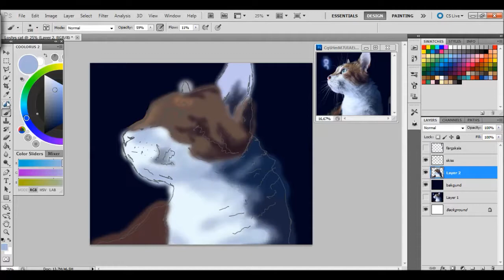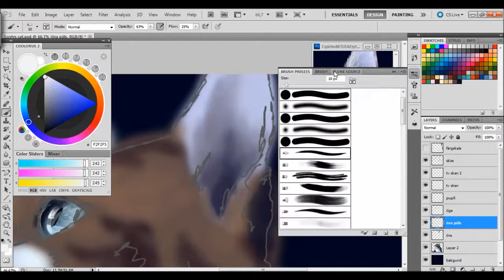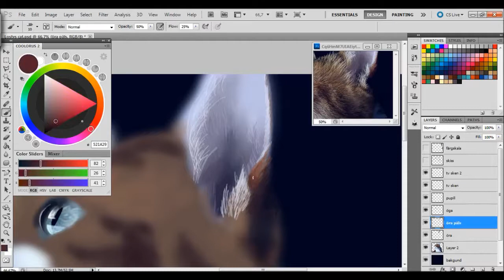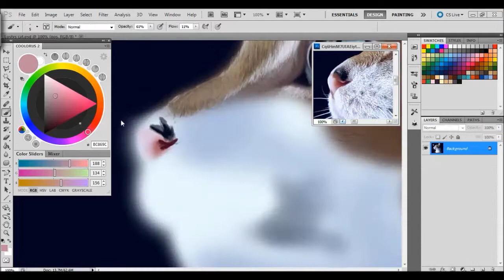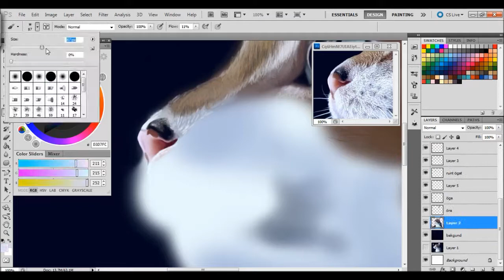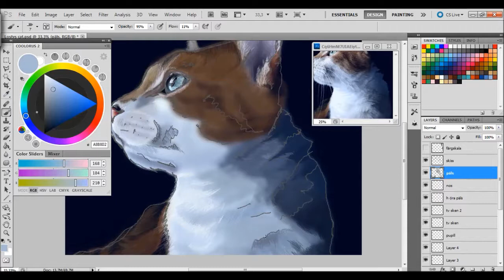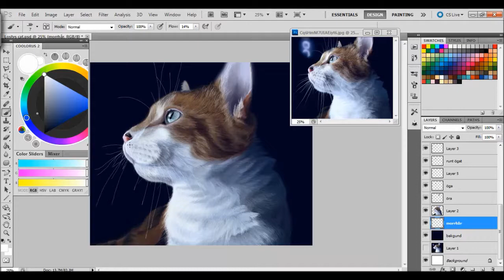(Speedpaint) How to draw photo-realistic cat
Did you like this video?

This is Sniper the Cat.
The original picture is taken by The Lost Narrator.

This painting took me about 5,5 hourers to do.
It's my tenth digital painting I have ever done.
In this video the timelapse is sett om x32.

Program: Photoshop cs5 extended